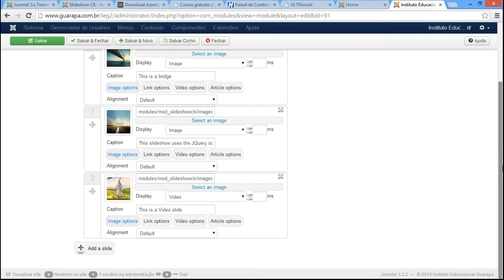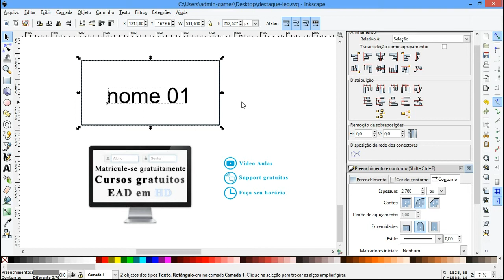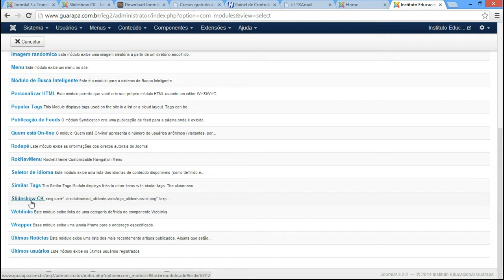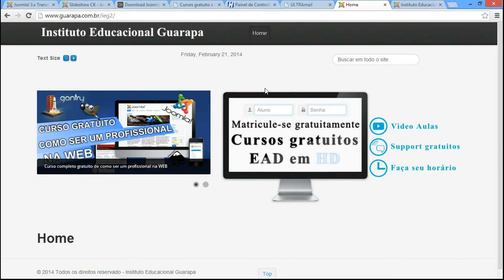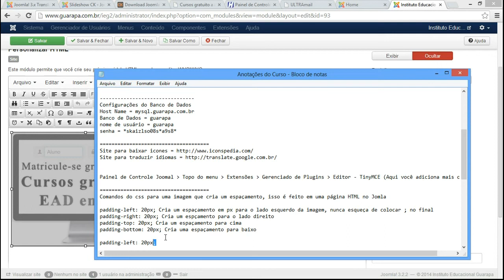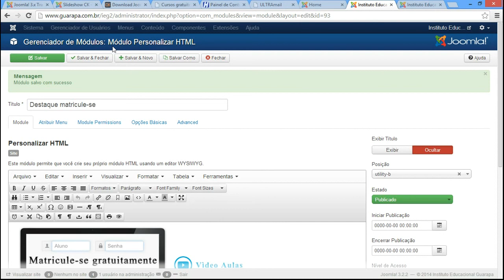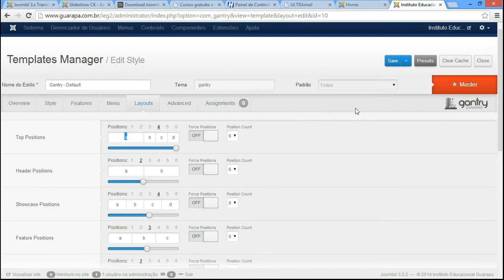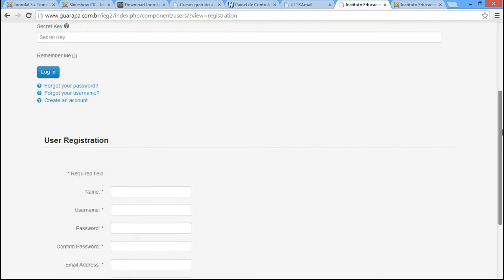Curso de Joomla 06, FTP, Gantry framework